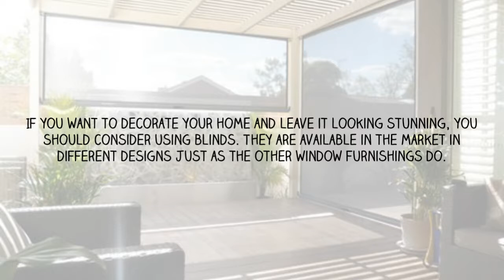Ziptrak blinds melbourne - 4 signs you should install them now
If you want to decorate your home and leave it looking stunning, you should consider using blinds. They are available in the market in different designs just as the other window furnishings do. It’s good to know that you can either go for the interior blinds of the exterior blinds. Most people think about sun protection and aesthetic appeal when installing some interior blinds. Most outdoor blinds are effective in improving your home’s appearance and maintaining good health. Some of the exterior blind varieties you can find today include verandah blinds, retractable blinds, awnings, cafe blinds, and Ziptrak blinds.